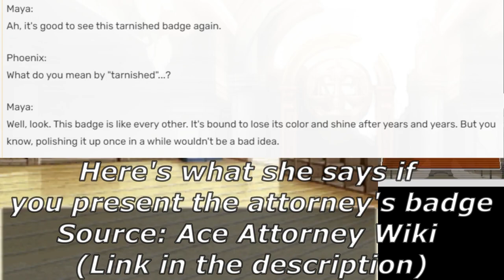Reunion, and Turnabout | Phoenix Wright: Ace Attorney - Justice for All Part 5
Timestamps:
0:00 - Opening Cutscene
1:21 - Intro
3:00 - Wright & Co. Law Offices
8:26 - Kurain Village
13:53 - Meditation Room
17:03 - Channeling Chamber
23:24 - Outro